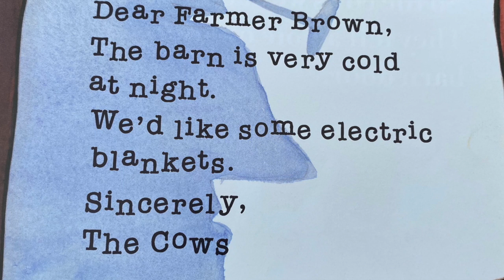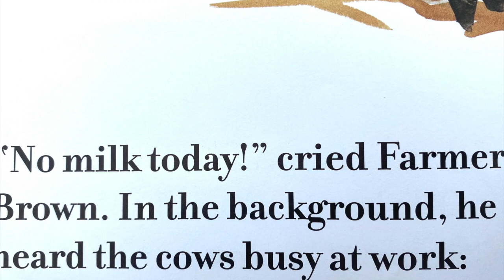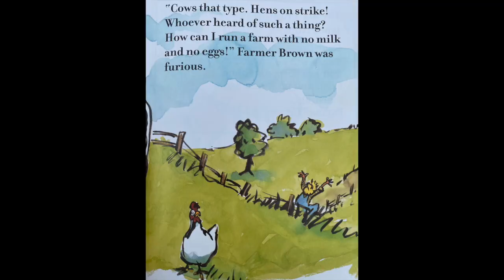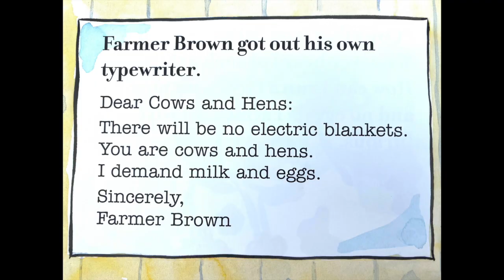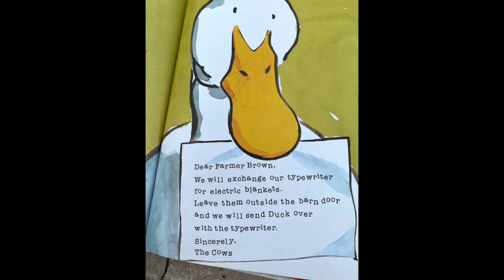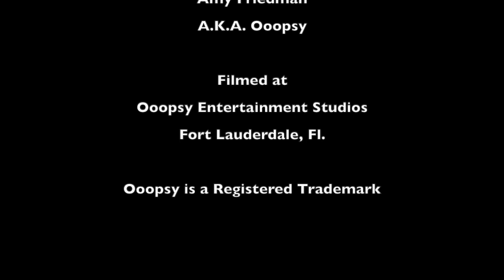Storytime with Ooopsy: Click,Clack,Moo Cows That Type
Storytime with Ooopsy tale of the day is Click, Clack Moo Cows That Type! Written by Doreen Gronin, illustrated by Betsy Lewin. The story is loosely read by Ooopsy the Wonder Clown!
Amy Friedman creator and producer of Ooopsy the Wonder Clown, is a professional Magician, Facepainter, and happiness maker.